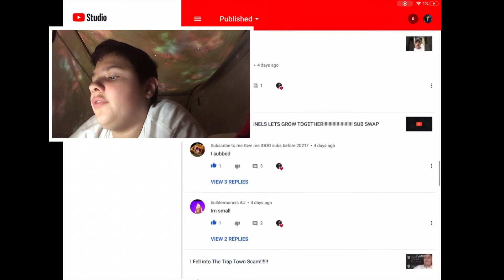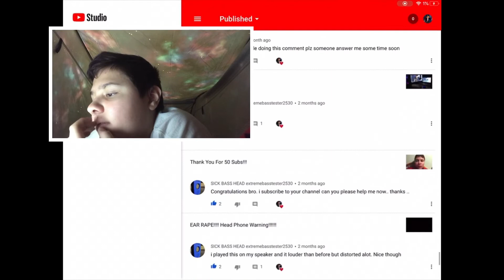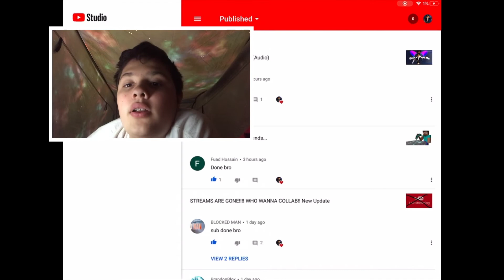Tim Scam is Commenting On My Channel. DONT TRUST IT!!!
Not everyone with the name Tim is bad but look at this icon and just don’t trust it, it’s like the Trap Town Scam!!!